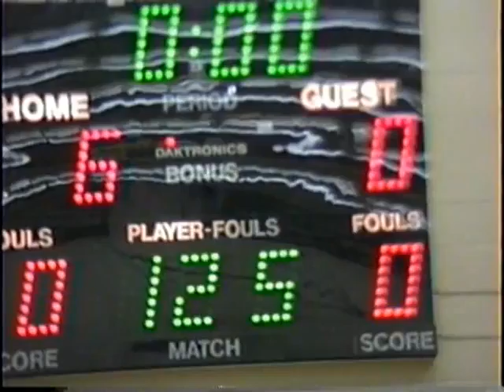1992 Monument Mt Christmas Tournament - 12-26-92 - Video - 42